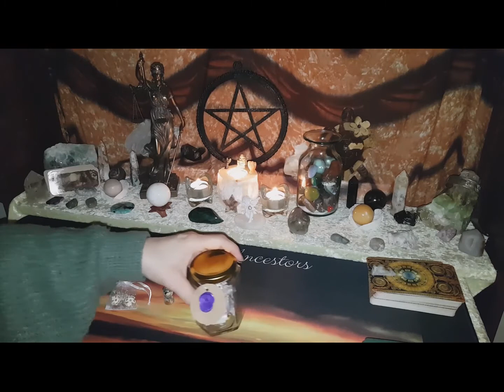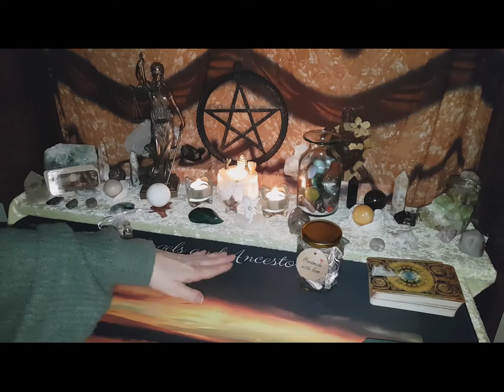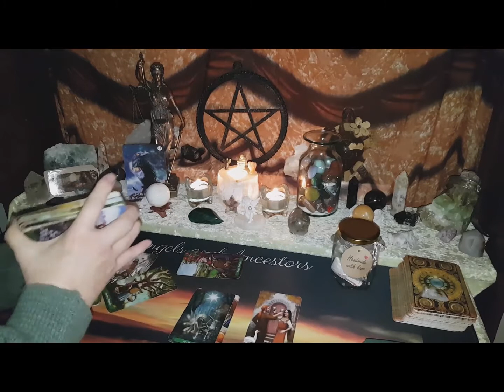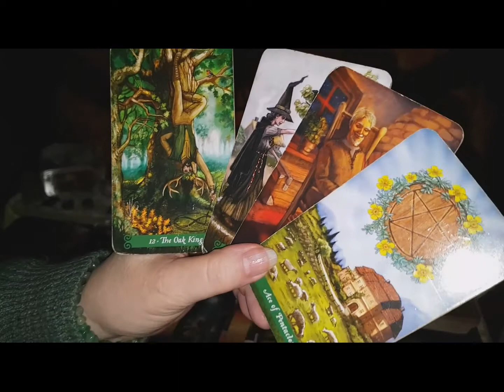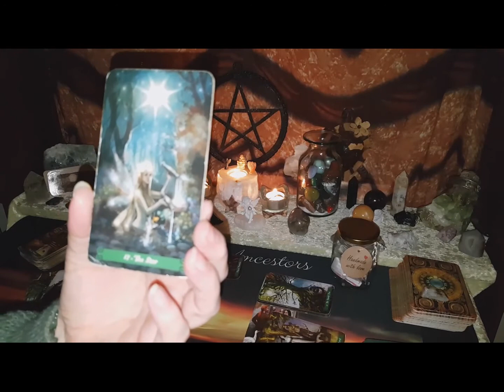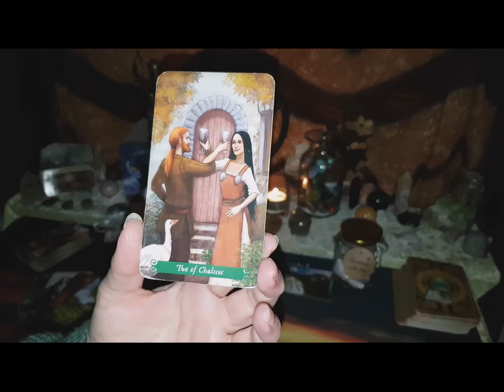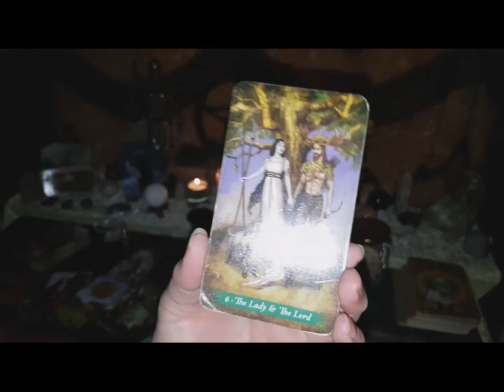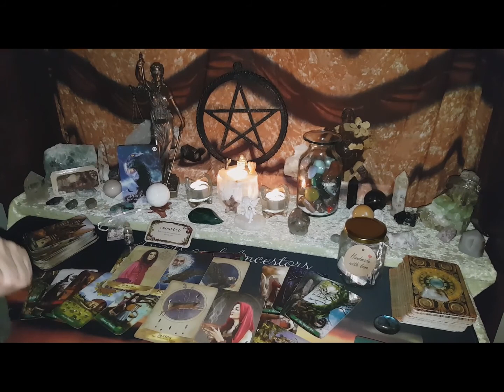Gemini WTF Tarot Reading 14-20 FEB, A change of Career, change of Residence, coming Nicely!